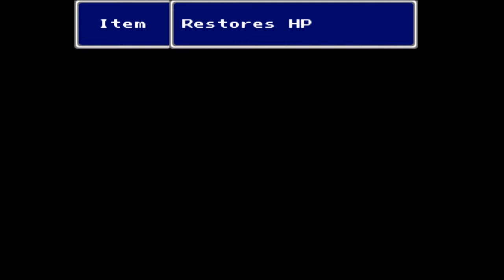Final Fantasy IV: Ultima #4 - Watery Underpass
Final Fantasy IV: Ultima is a hack by 8-bit fan that aims to present a more expansive version of the classic.  New weapons, spells, bosses, and a modified overworld are just a few of the changes on tap.

Time to go searching for that Sand Ruby.  The quest begins in a cavern to the north and east of Kaipo, a place called the Watery Underpass.

Nothing really threatening in the area enemy wise, just a few annoying enemies like CaveToads who can inflict frog, MiniMages who have very high magic defense and access to Psych (mp drain spell) and Hold (inflicts paralysis), and Zombies (basically immune to the dark element which all of Cecil's weapons have right now).

There's not much to the Watery Underpass to begin with.  Just a few items (Potion, MaidKiss, Tent) before you reach an individual by the name of Tellah.  Turns out his daughter ran off with some bard from Damcyan and he's not happy.  However, there's a beast guarding the way to said area and he needs assistance in slaying him, thusly he joins the party...and is going to be killed off instantly.  You see, he's not gonna be around for too long and he takes away exp that Cecil & Rydia both could really use.  Being lv20 helps the case of killing him off instantly.

Besides that, Tellah is a Sage with access to both black & white classes of magic.  Very limited selection right now, but what he has allows him to be an attacker or healer as the situation requires.  Recall, his unique command, lets him cast a random spell.  Not really worth the hassle to use.

There's a couple items to the east after recruiting Tellah (BombPart which is an attack item and a free IronRing).  If you head into the water to get that IronRing, you can go southwest to a waterfall and find a hidden entrance to go inside for a few consumables (X-Potion, DryEther, Life).

After passing the first screen, it's a straight shot to the first save point with a couple consumables (Potion, Ether) off the beaten path.

As you reach the save point, a brief cutscene begins talking about Rydia's great potential down the road and the nature of the beast to be slain, a monster with eight tentacles.

After the cutscene ends, everyone is healed to full, Tellah included.  A quick edit later to re-kill him and it's time to continue on.  Linear besides a detour to grab an Ice Rod that Rydia should equip.  When used as an item in combat, it casts Ice1.

On the third screen (B3F), there's a small detour for some gp and a BombPart.  To the west is the way onwards with more straightforward paths to take featuring detours for items.  Some, like the PlumeHat, is hidden behind a secret passageway.  Others are just a simple walk to reach like...a Blood Sword.  Yes, Cecil gets something like THAT this early.  Basically, as long as he doesn't attack undead enemies with it, he'll be immortal with its life leech effect.

As if that wasn't enough, I picked up two rare items from battles.  From a pack of Mini Mages and Water Hags, I got a Silver Seed, an item that raises max hp by 50, something Rydia will greatly appreciate.

The item I got from a pack of Zombies is equally interesting, a Cursed Ring.  Seems useless when it's lowering every stat by 15.  There's a catch though which won't appear until much later.

After getting outside, feel free to burn a Tent if you need to heal before entering the final portion of the caverns.  Tellah will not get resurrected from using a Tent if you're curious.

In the final portion of the caverns, Cecil finally gets to using those precious dash boots (I just assumed jumping down the waterfall triggered it somehow), making the last two screens a quick endeavor to blast through.  There's four chests to grab along the way containing a Black Helmet + Dark Armor & Gloves for Cecil along with Hermes' Sandals, a consumable that grants the user haste for a quicker ATB recharge rate.

Once you reach the next waterfall after the last two chests, be prepared for a boss fight against the beast known as Octomamm guarding the exit of this area.

Octomamm is only going to be a threat to Rydia.  Despite the octopus being insanely fast to begin with, it does maybe 10-20 damage tops to Cecil.  Real dangerous when he can hit for 200+ damage and gain ALL that back thanks to the Blood Sword.

As for Rydia, due to Octomamm's very high magic defense, she's best off defending, using a Potion to heal if her health falls below 50-60 hp.  With any luck though, Cecil will have carved up the octopus before it gets to that point.

After the battle (and claiming some loot in the form of a Buckler), the exit is available.

Next time, Tellah gets to dispense some of his own unique brand of justice at Damcyan.